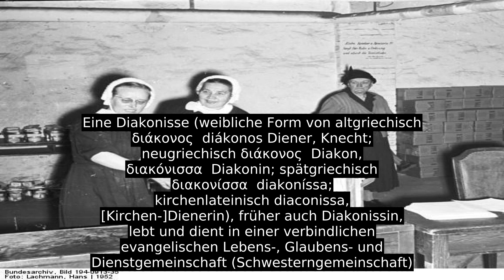Diakonisse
Eine Diakonisse (weibliche Form von altgriechisch διάκονος  diákonos Diener, Knecht; neugriechisch διάκονος  Diakon, διακόνισσα  Diakonin; spätgriechisch διακονίσσα  diakoníssa; kirchenlateinisch diaconissa‚ [Kirchen-]Dienerin), früher auch Diakonissin, lebt und dient in einer verbindlichen evangelischen Lebens-, Glaubens- und Dienstgemeinschaft (Schwesterngemeinschaft)